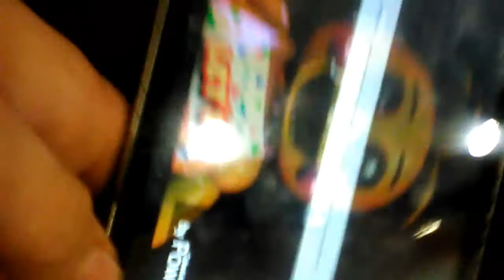Reacting to all animatronics sing the fnaf song